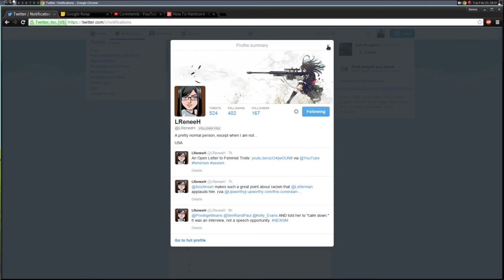How To Hardcore (Ep 11, Vanilla 1.8.1, Completion)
In this episode we FIND the damned Ocean Monument... good lawd!

As usual, ANYONE is encouraged to leave feedback/criticism/support on this page. Really, even one is a huge deal. Plus, it improves my visibility; right now searching "How To Hardcore" does not turn my channel. And I WANT IT TO. Please help! :)

Ok, 'nuff of that. Enjoy!

+Arch Linux x64
+Realtime Jackd with ALSA loopback
+SimpleScreenRecorder
+i3-2100
+Soundblaster XFi Platinum
+Blue Yeti
+nVidia 560